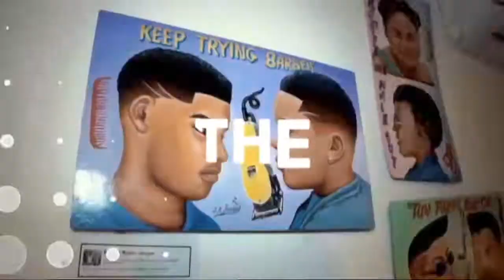THE AM CLUB: Rebranding Ghana's Movie Industry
Credit: BBC, CNN, YouTube, Facebook, Instagram